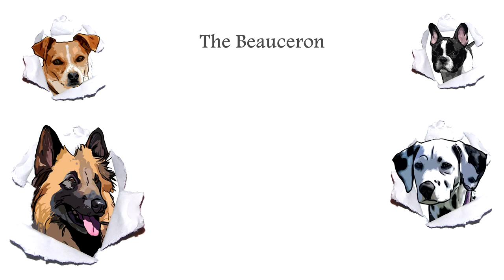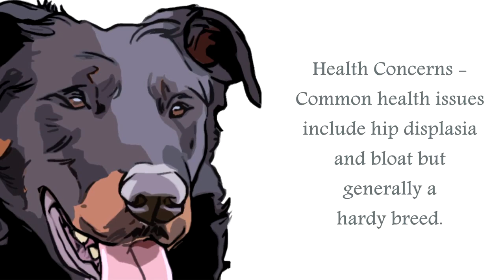Beauceron Dog Breed Information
Hi guys!!! Do you want to know more about dogs? If yes you have come to the right video. There are different breeds like the german shepherd dog , the dalmatian and many more. Watch this video to know about the beauceron breed!